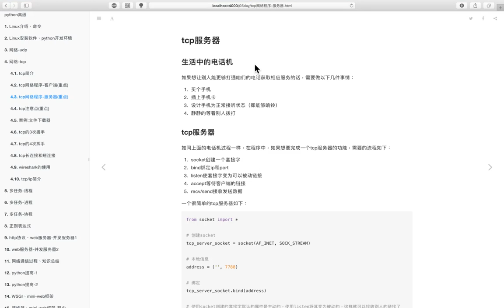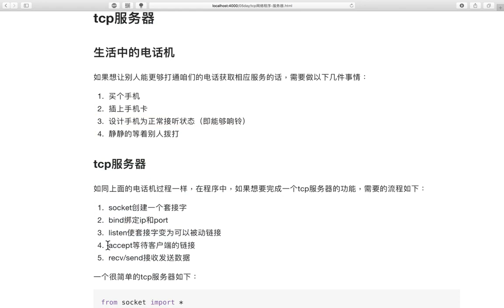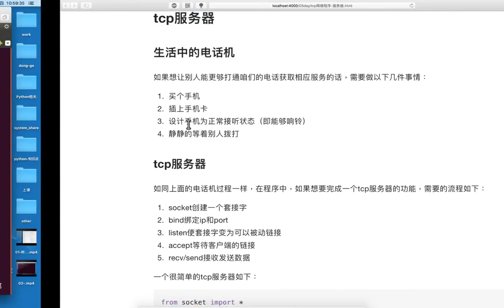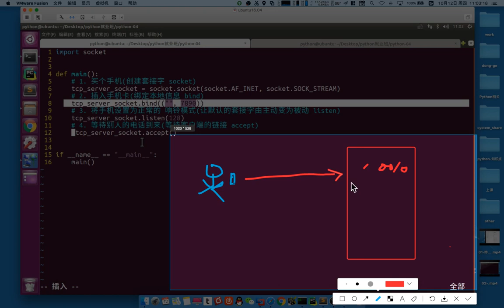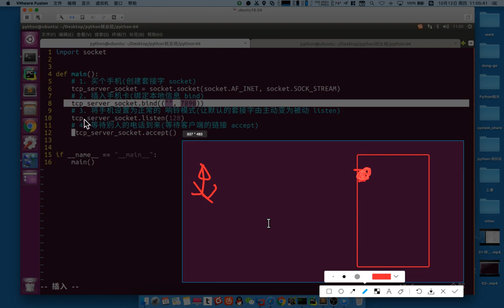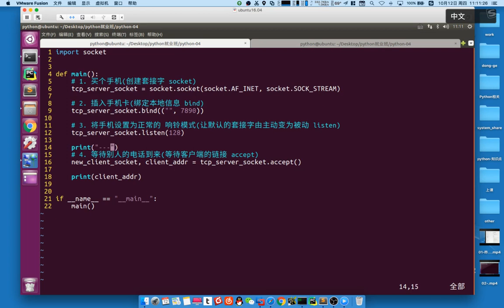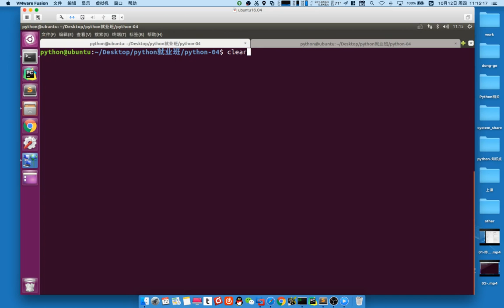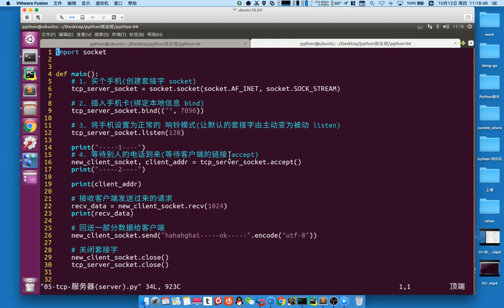01 网络编程丨04 tcp服务器丨01 （重点）tcp服务器 1